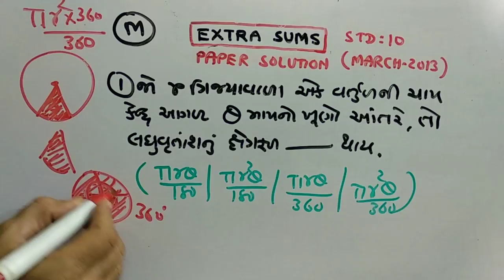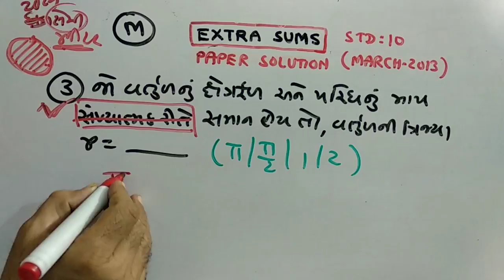STD-10 | BOARD PAPER SOLUTION | MARCH -2013 |PART-44 | MATHS| NDC SMART WORK | JAYESH VAGHELA